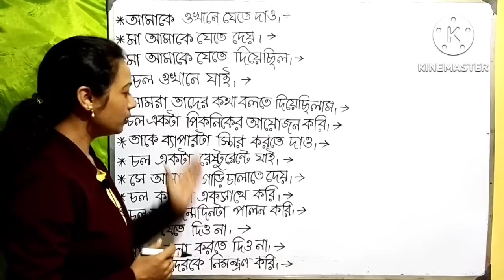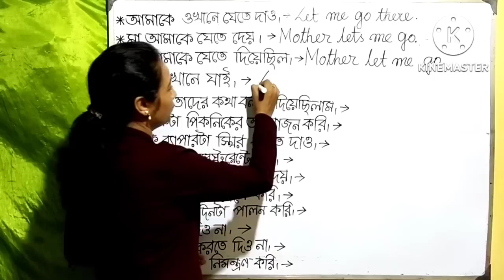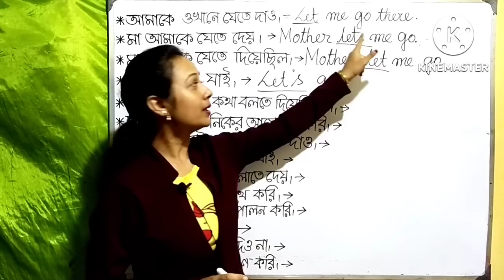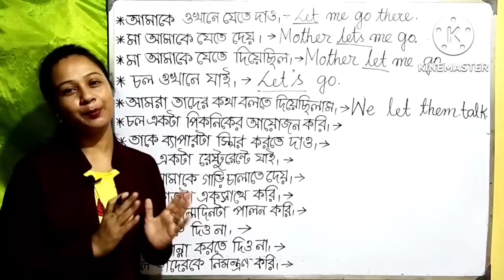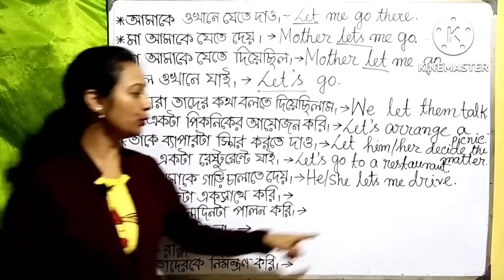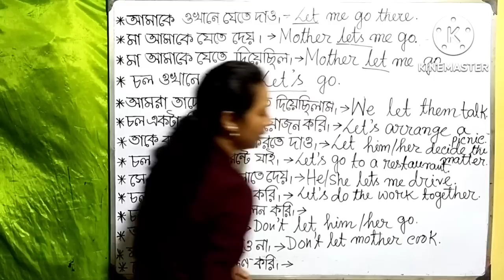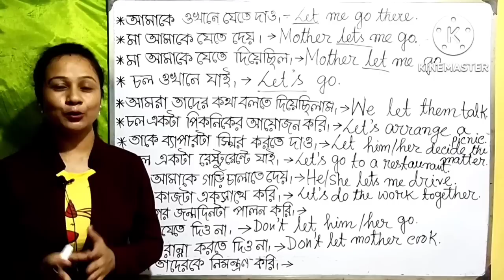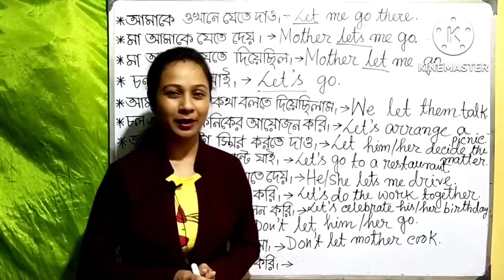How to Use of let's let lets Daily use English sentences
How to speak in English easily easy way to learn spoken English sentences
Ways to learn spoken english । English vocabulary spoken English । learn English speaking